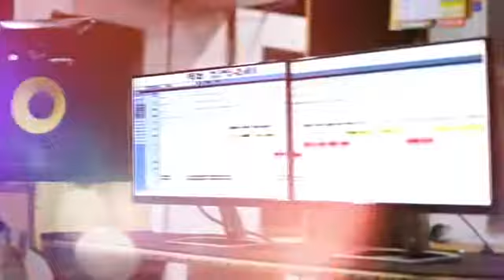Singer-Gajanan Nag Bhagaban nu besi Tate bhal paesi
AJU BHUE search FB You tube